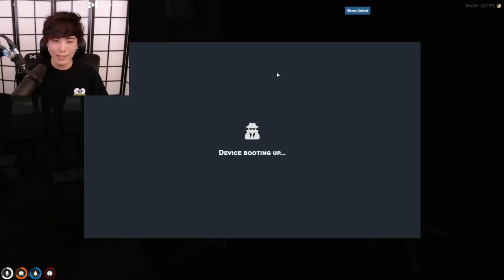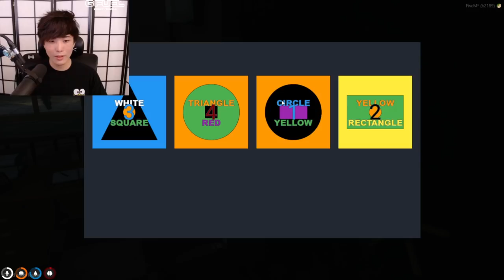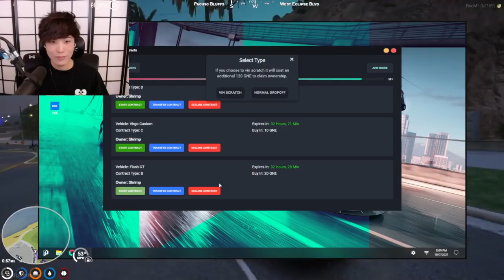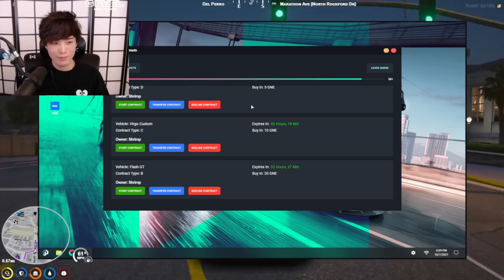"MoBa Gaming" Sykkuno" (Part.3) #28 chillin day Grand Theft Auto V ^_^ 10|07|21